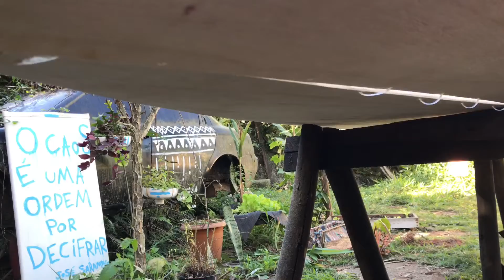TL70 - E02- Montagem